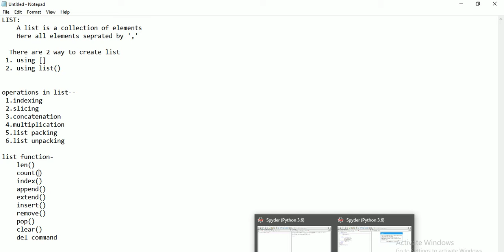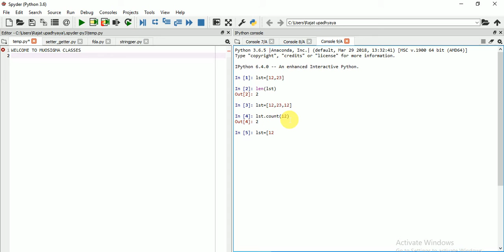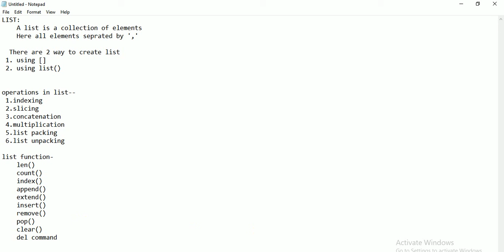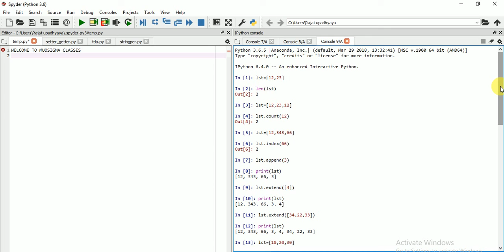List of functions in Python In Hindi